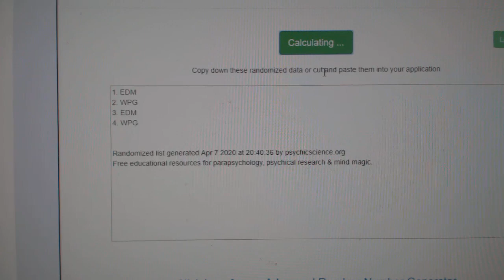Multi Randoms - C&C GB #10,887